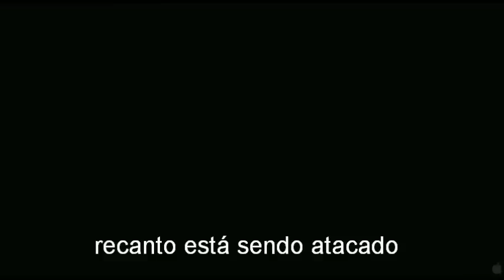ARENA HERÓIS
Nesse sábado ás 19hs venha conhecer o verdadeiro HERÓI